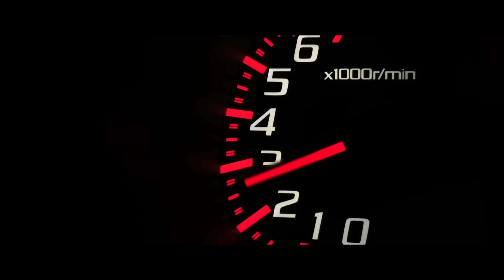Новогодний беспредел! Первый трейлер "Полицейского с рублёвки" в кино.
На этот Новый Год в кинотеатрах.